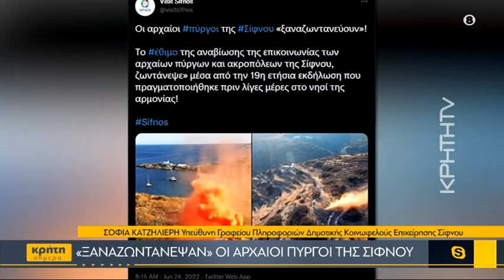«Ξαναζωντάνεψαν» οι αρχαίοι πύργοι της Σίφνου